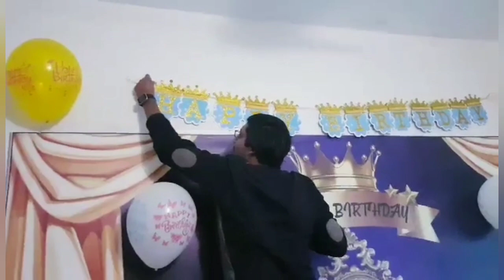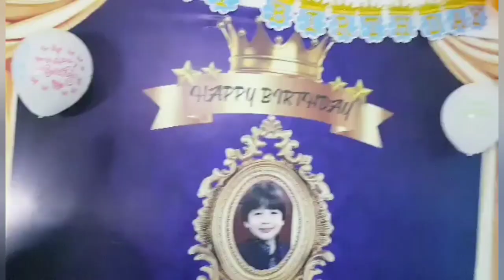SURPRISE BIRTHDAY PARTY VLOG - INSHA KHURRAM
Assalam e aliukum how are you all i hope all is well and this is my vlog I hope you like the vlog and please subscribe to my channel and click the bell icon and stay connected thanks .